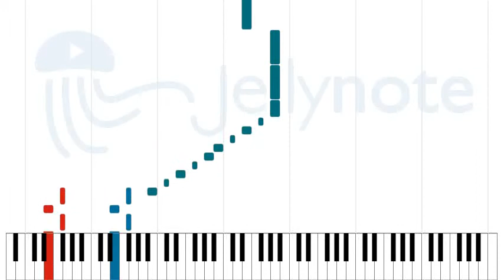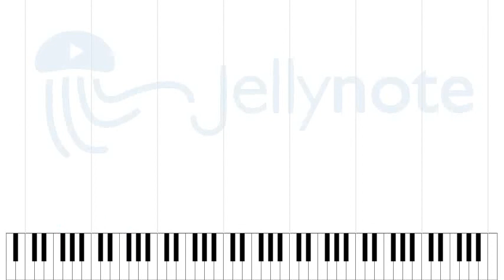R U Mine? - Arctic Monkeys [Sheet Music]